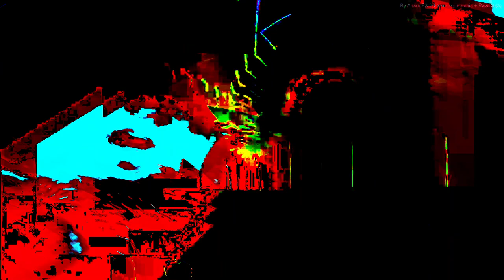Movie 24 07 24 09h30m26s "it's just sounds" in 47 audio video 8 minute videos